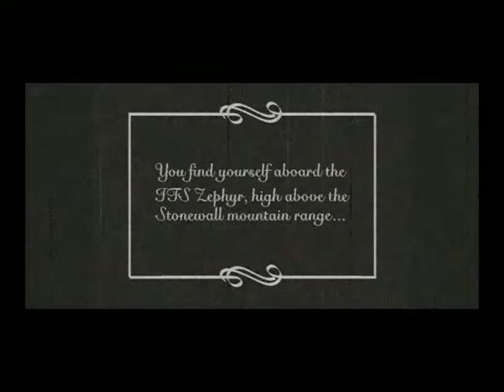Lets Play Arcanum (deutsch) - Charaktererschaffung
Ein kurzer Einblick in mein neues Lets Play. Schreibt mir in die Kommentare, was ich spielen soll: Mann-Frau; Volk; Magier-Technologe-oder was anderes